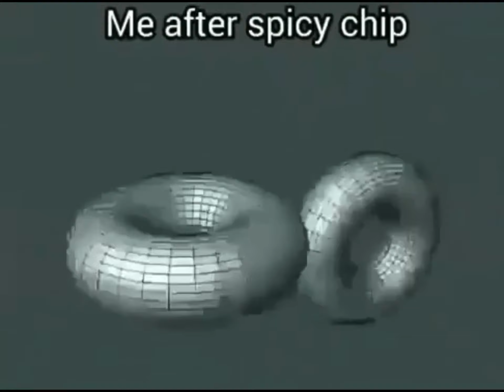me after spicy chip